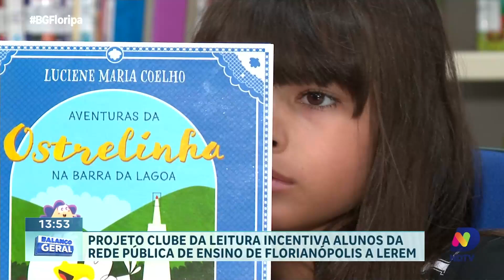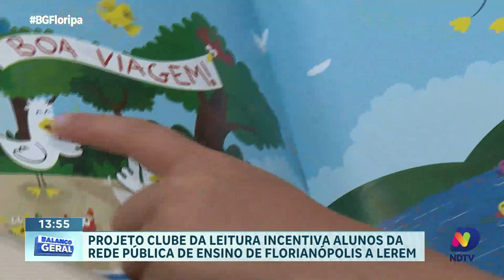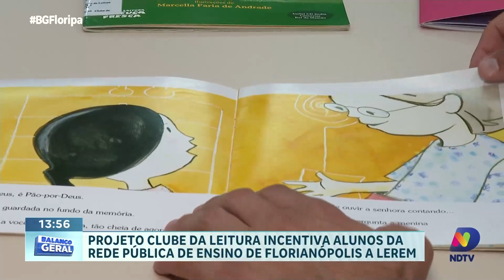Projeto Clube da Leitura: transformando alunos da rede pública em leitores apaixonados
Descubra como o Projeto Clube da Leitura está impactando positivamente alunos da rede pública de ensino em Florianópolis, incentivando-os a desenvolver o hábito da leitura desde cedo. Nas bibliotecas escolares, esses estudantes têm a oportunidade de explorar novos mundos, expandir horizontes e despertar o prazer pela leitura por meio de atividades e programas cuidadosamente elaborados.